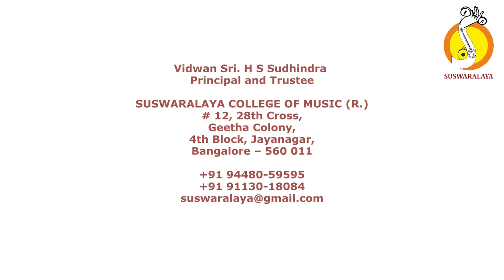2 VALLABHA NAYAKASYA BEGADE ROOPAKA MUTTUSWAMY DIKSHITAR